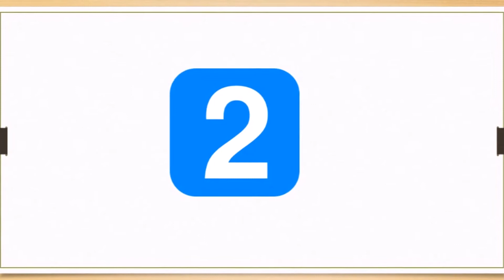new reporter salary per month in india 2021 top news reporter salary in india 2021news anchor salary